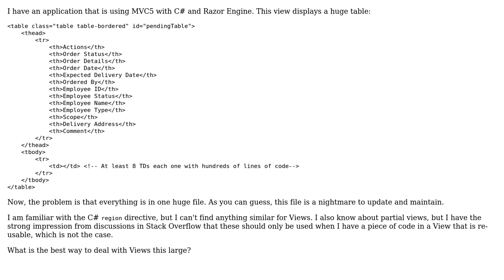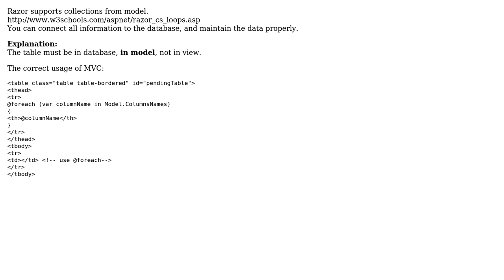Code Review: Make huge view in C# readable and maintanable (3 Solutions!!)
Code Review: Make huge view in C# readable and maintanable

With thanks & praise to God, and with thanks to the many people who have made this project possible! | Content (except music & images) licensed under CC BY-SA | Music | Images & others | With thanks to user katesky8 user Jamal user Flame_Phoenix user Avram and the Stack Exchange Network Trademarks are property of their respective owners. You are responsible for your own actions.